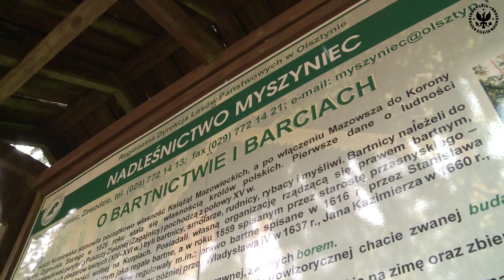Sesja terenowa jubileuszowego zjazdu Polskiego Towarzystwa Botanicznego - Puszcza Kurpiowska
Przewodnikiem po Puszczy Kurpiowskiej jest dr Paweł Pawlikowski z UW